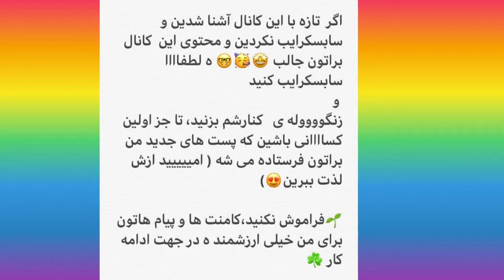یک اصطلاح کبکی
سلام رفقا
یک اصطلاحی هست که کبکی ها در کانادا استفتده می کنند برای اینکه بگن :
vous exagérez , en France
Au canada ,ils disent   : vous en beurrez épais
به این معنی است  که خیای داری اغراق می کنی ، گپیاز داغ شئ زیاد می کنی بابا